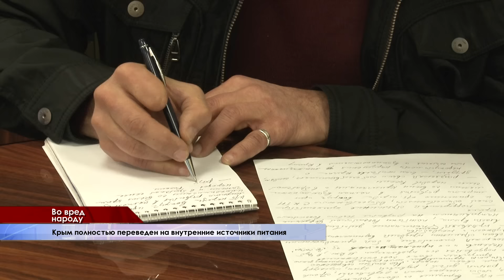Время новостей 22.11.2015